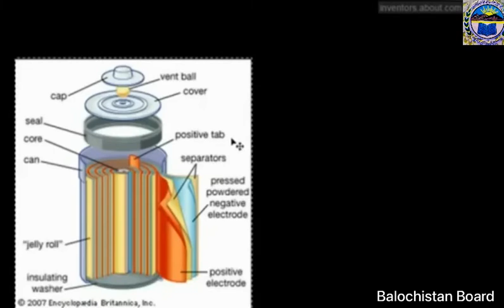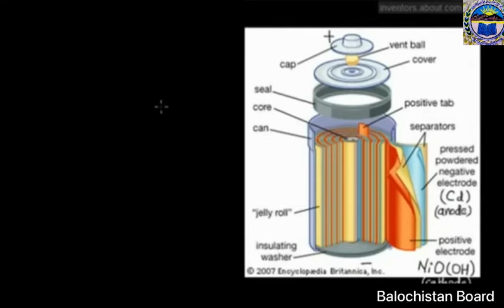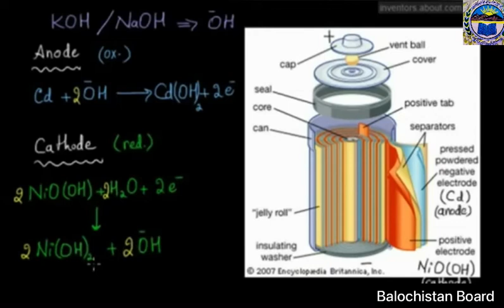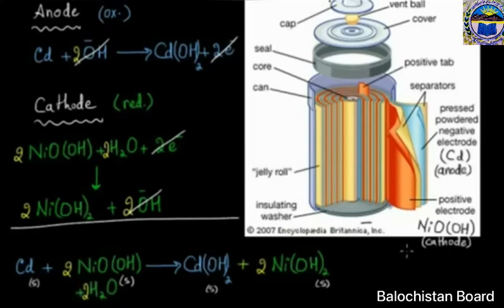Nickel Cadmium Cell Chemistry 11st year Balochistan board